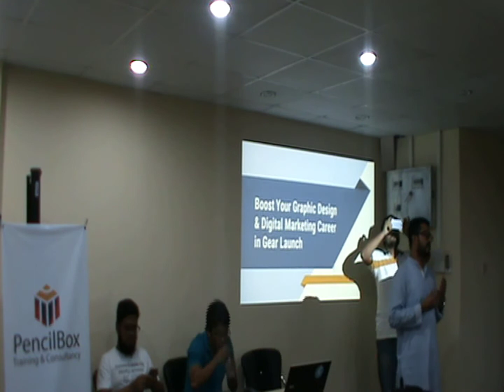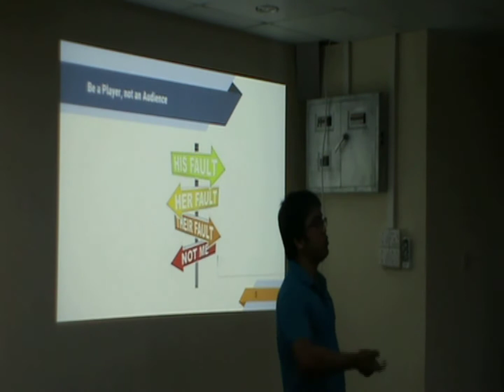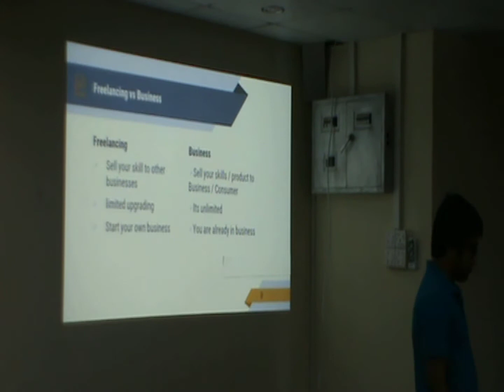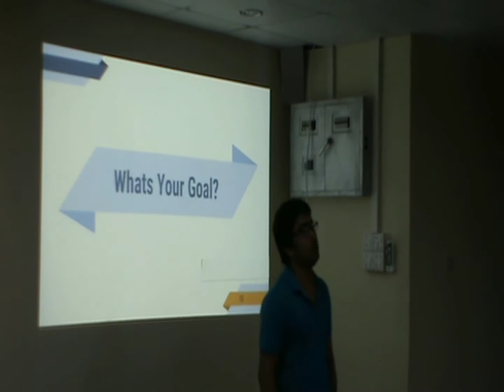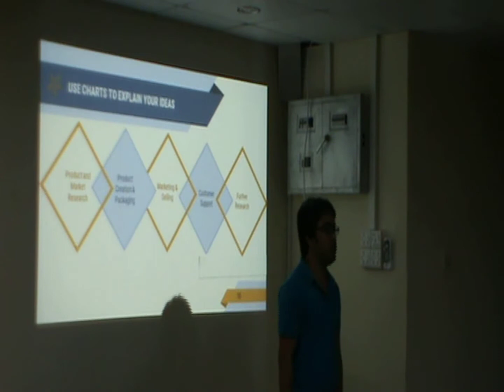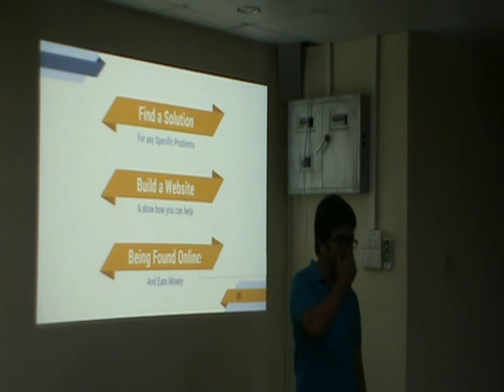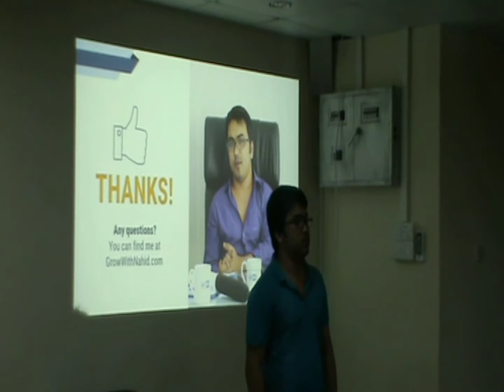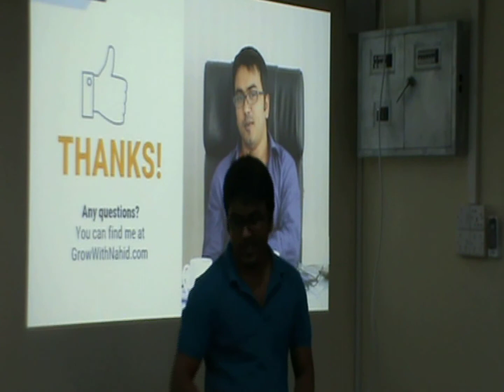GearLaunch workshop - Nahid Hasan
Boost your graphic design and digital marketing career workshop

দিনে দিনে জনপ্রিয় হচ্ছে GearLaunch.com। ডিজাইনার এবং ডিজিটাল মার্কেটারদের ক্রিয়েটিভিটি দেখানো এবং অর্থ উপার্জন করার জন্যে একটি আদর্শ প্ল্যাটফর্ম । এই ব্যাপারে একটি ফ্রি সেমিনারের আয়োজন করেছিল PencilBox Training । সেমিনারে এই প্ল্যাটফর্মের ব্যাপারে সম্মক ধারনা দিয়েছেন GearLaunch এর বাংলাদেশী Country Manager S.M.Belal । আরো অভিজ্ঞতা শেয়ার করেন Bizcope এর সি ই ও Nahid Hasan ।